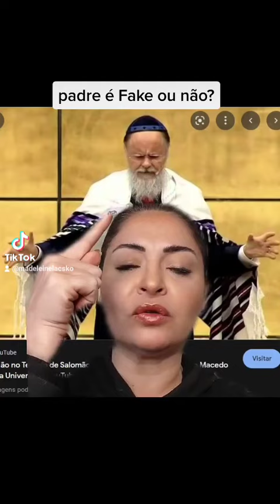O padre Kelmon é verdadeiro ou Fake??? Entenda a história toda!!!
A pergunta que não quer calar: o padre é Fake ou não?

Te explico o rolo todinho em 3 minutos!!!